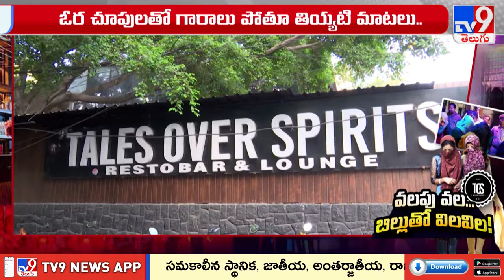బంజారాహిల్స్ టాప్ పబ్ లో బయటపడ్డ నయా దందా | Hyderabad - TV9 Exclusive